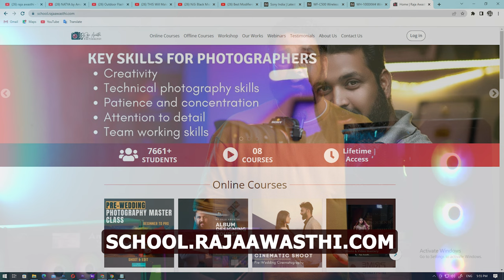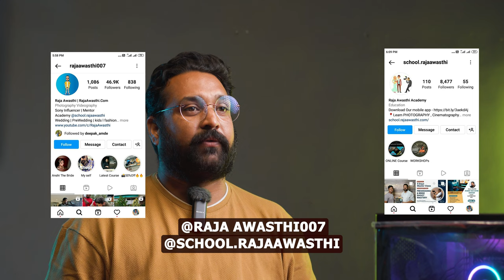I Made Video Editing Beast || Video Editing Pc || विडिओ एडिटिंग के लिए बेस्ट CPU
If you want to learn about I Made Video Editing Beast you must check out: school.rajaawasthi.com

This video is presenting I Made Video Editing Beast information but also try to cover the following subject:
-best video editing pc
-video editing pc under 100000

Youtube is the very best place to go when looking for videos about I Made Video Editing Beast.
I Made Video Editing Beast is undoubtedly something that intrigues you and quite a lot of people so I made this video about this topic.
Follow our video clips regarding I Made Video Editing Beast as well as other comparable topics on
Have I addressed all of your concerns about I Made Video Editing Beast?
People who searched for video editing pc likewise looked for best video editing pc.

My Equpments

Camera which i use  - Sony A7miii,Sony A6600
lenses   - 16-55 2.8, 50mm 1.8, 85mm 1.4gmaster

Thankyou